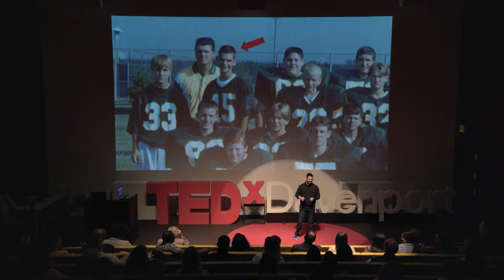Winning From Last Place - TEDx Trailer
Born with cerebral palsy and a love of sports, his greatest ambition was to someday become an athlete. Unfortunately, Jeff’s path to achievement was anything but easy – not because of his condition, but because of the limits placed onto him by others. Jeff carved his own path through his mental outlook and persistence. Earning his chance to compete, Jeff’s robust sprit and relentless work ethic propelled him into a future-filled achiever, overcoming unfathomable obstacles. Jeff Hobbs is a motivational speaker and a disability advocate.  Born with cerebral palsy and a love of sports, roadmap to achievement was anything but easy - not because he has cerebral palsy, but because of the limits placed on him by others.  Despite the heartaches, Jeff went on to be the first person with cerebral palsy to run the Chicago Marathon. This talk was given at a TEDx event using the TED conference format but independently organized by a local community.